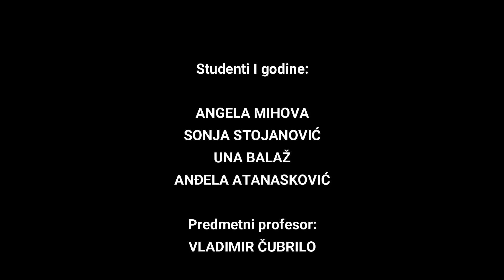Semestralni ispit Savremena igra I godina IUI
U Institutu za umetničku igru 3. jula je održan ispit iz predmeta Savremena igra 2, prve godine osnovnih akademskih studija odsek savremena igra i koreografija, koji je pripremio saradnik u nastavi Vladimir Čubrilo.
Studenti I godine: Angela Mihova, Sonja Stojanović, Una Balaž, Anđela Atanasković
Video editing: Teodora Živković